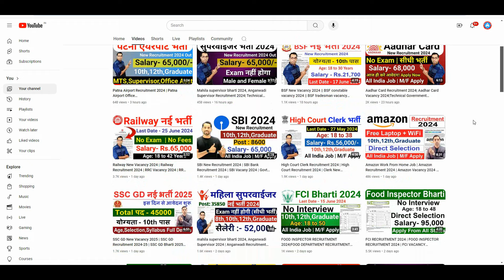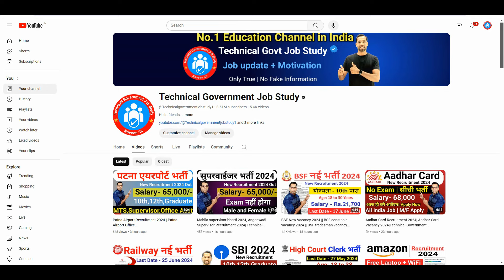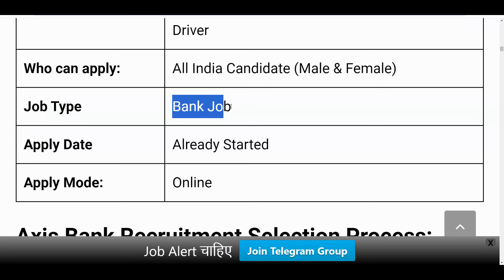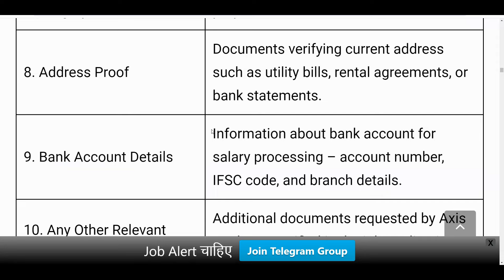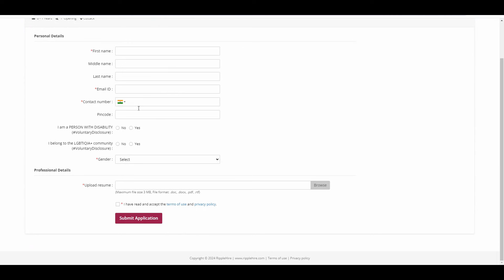Axis Bank Recruitment 2024 | No Exam | Axis Bank Vacancy 2024 | Technical Government Job | Apply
Axis Bank Recruitment 2024 | No Exam | Axis Bank Vacancy 2024 | Axis Bank Jobs 2024 | Apply Online axisbank2024 bankjobs2024 jobs2024 @Technicalgovernmentjobstudy1

Topic -
Axis Bank Recruitment April 2024
Is there any exam for Axis Bank?
How can I apply for Axis Bank?
Does Axis Bank charge for recruitment?
What is the selection process of Axis Bank?
Axis Bank Jobs april 2024
What is the joining process in Axis Bank?
How many posts are there in Axis Bank?
axis bank clerk recruitment 2024
axis bank recruitment 2024 west bengal
axis bank recruitment 2024 notification pdf
hdfc bank career
What are the job roles in Axis Bank?
Which bank job is best for freshers?
How can I become an Axis Bank employee?

axis bank careers resume upload
axis bank recruitment 2024 for freshers
bandhan bank career
icici bank career
axis vacancies
indusind bank career
axis bank jobs in vellore
Does Axis Bank provide work from home?
What is the minimum salary in Axis Bank?
Is it good to work in Axis Bank?
Does Axis Bank charge for job application?
indusind bank career
bandhan bank career
How can I become a Axis bank clerk?
Is Axis Bank a good place to work?
How can I get job in bank?